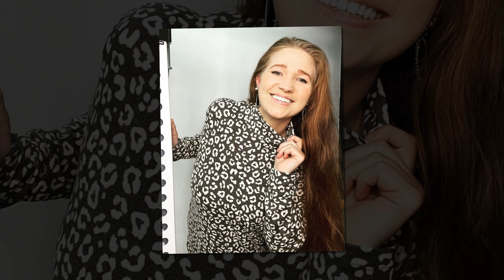"Robyn Brown Opens Up: Christine's Snub Leaves Her Heartbroken"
"Fans React to Robyn Brown's Emotional Revelation about Christine"
"Inside Robyn Brown's Upset: The Christine Snub Fallout"
"Why Robyn Brown's Feelings Are Stirring Controversy Among Fans"
"Exclusive: Robyn Brown's Emotional Confession about Christine's Actions"